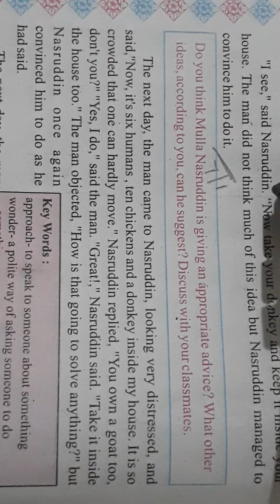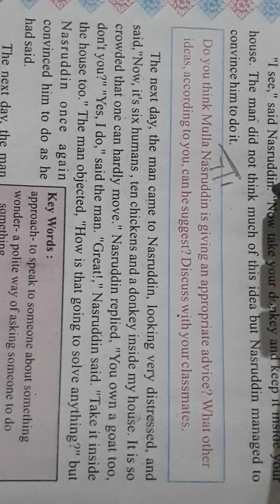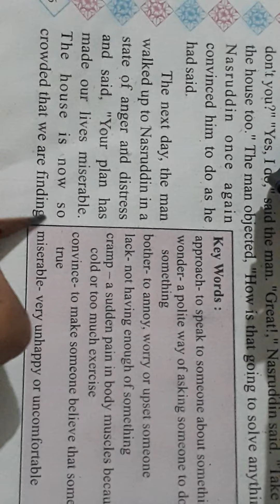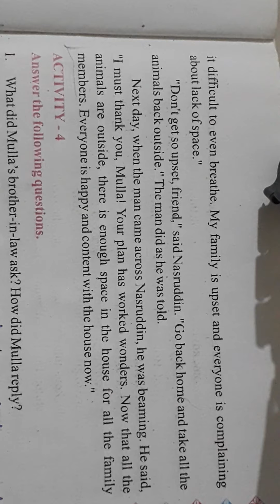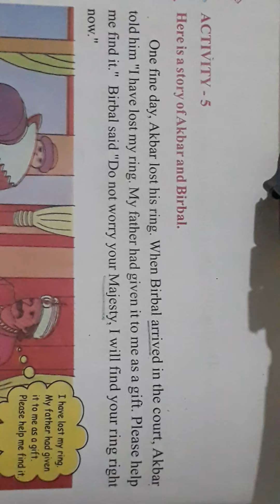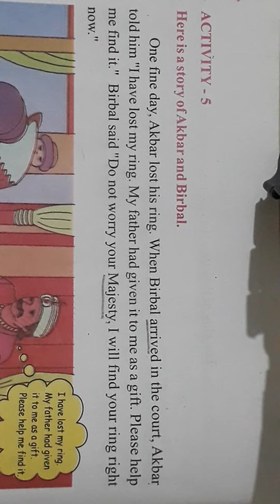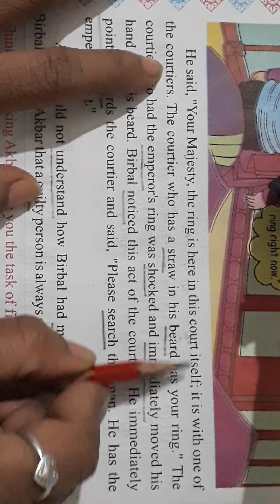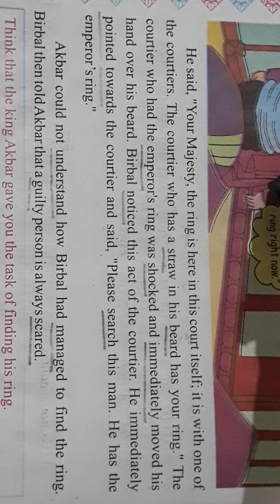11/01/21 Std:3 (English) Unit:9 (Eng.Med)